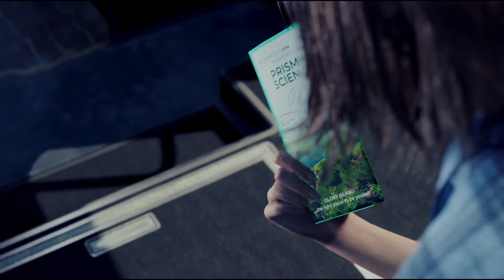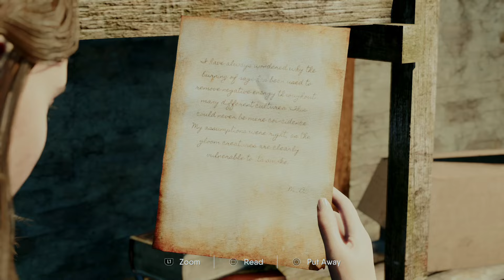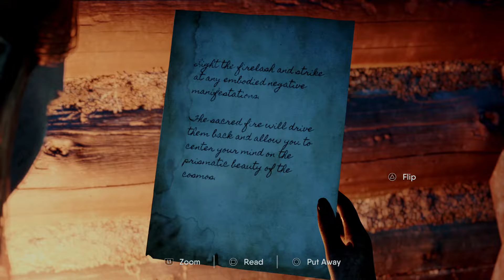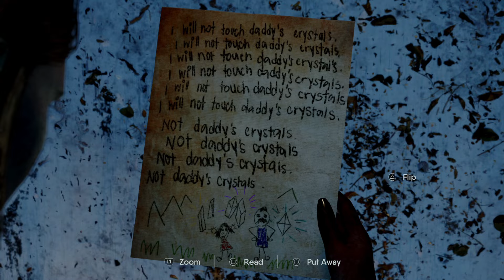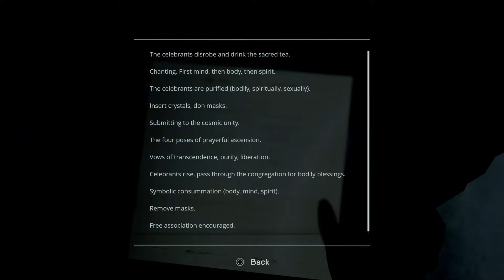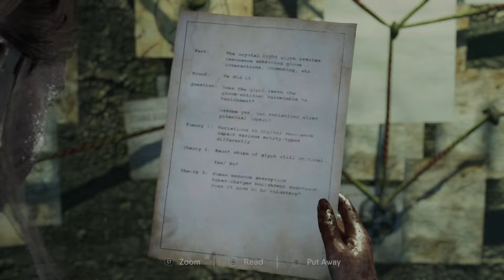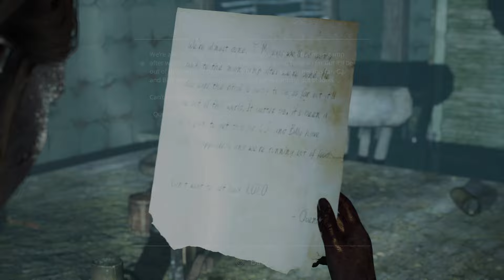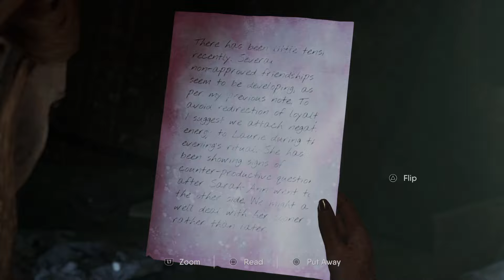THE CHANT - 100% Platinum Walkthrough No Commentary (PS5)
THE CHANT Gameplay: This is a complete 100% Platinum Walkthrough for The Chant and The Gloom Below DLC on PS5. You will get al tropphies as well as Platinum Trophy by following this guide.

Timestamps:

0:00:00 - Magister Difficulty Mind Ending All Collectibles & Misc Trophies
4:46:01 - Any Difficulty Body Ending & Finish the Game in uder 4 hours
6:57:04 - Any Difficulty Spirit Ending & Platinum Trophy
8:59:34 - The Gloom Below DLC 100%

𝗚𝗮𝗺𝗶𝗻𝗴𝗜𝘀𝗙𝘂𝗻©️